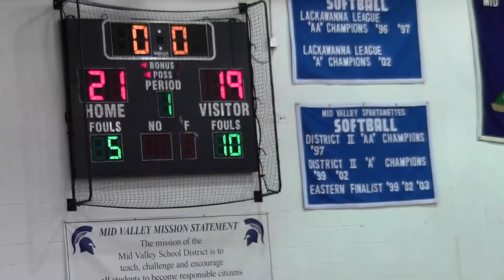Electric City Madness-0405-1 (1/2)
Hoop Nation 16U AAU Girls travel basketball team plays in the Electric City Madness tournament on 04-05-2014.

First half of the first game (Morning game).